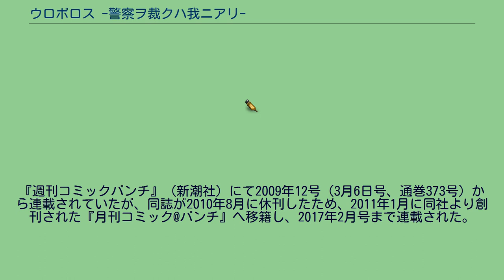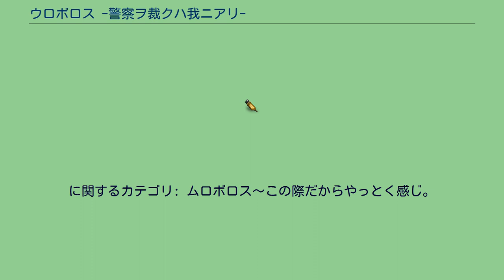ウロボロス -警察ヲ裁クハ我ニアリ-